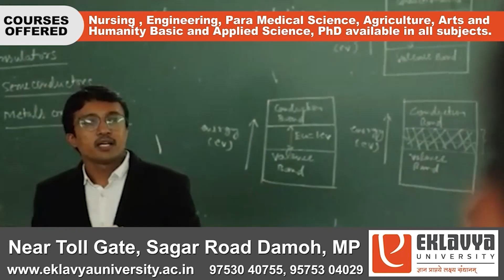सागर- मंत्री गोविन्द सिंह और मंत्री भूपेंद्र सिंह का पुनर्मिलन, गले मिले तो सियासी हलचल हुई तेज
BUNDELI BAUCHAAR

Suggested Pages :-